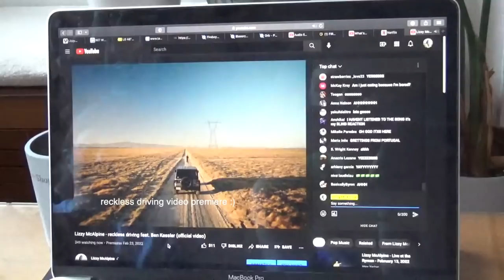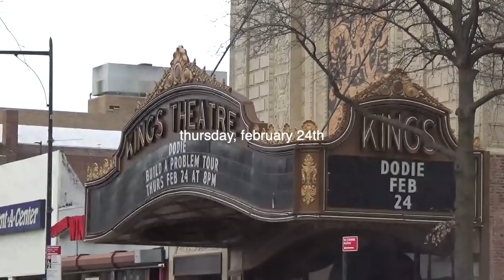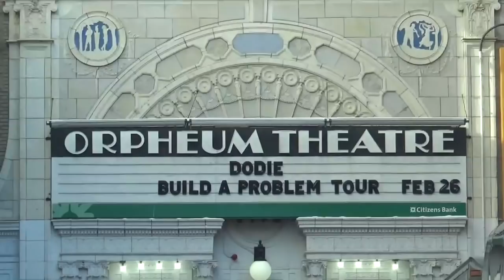tour vlog #3: philly, new york, boston, silver spring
‘Older’, the new album from Lizzy McAlpine, is out now.

sorry this week's vlog was way shorter than the others i was just trying to live in the moment :)